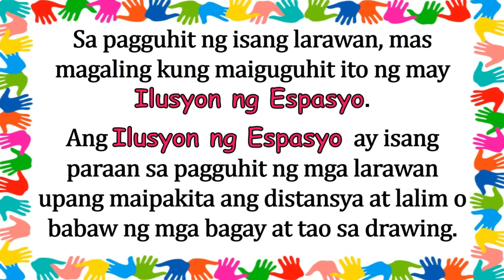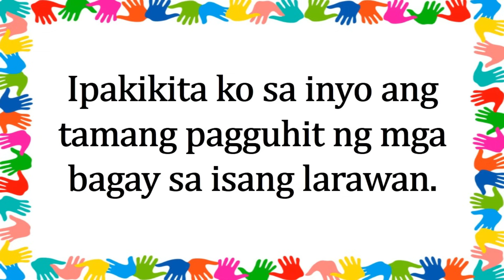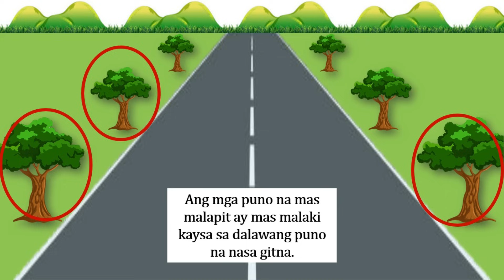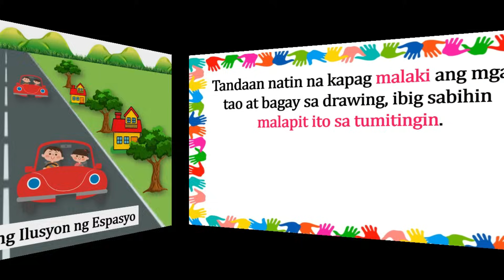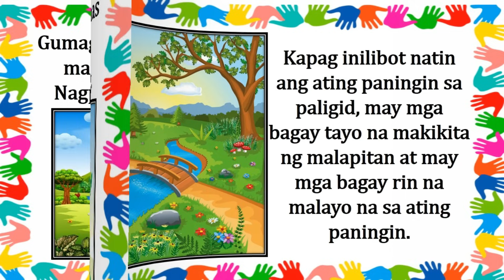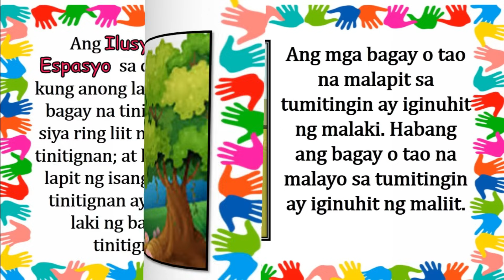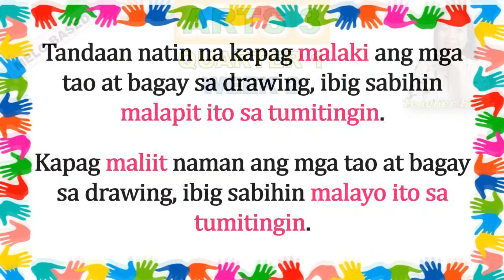ARTS 3 || QUARTER 1 WEEK 2 | MELC | ILUSYON NG ESPASYO SA LARAWAN NA MAY IBA'T IBANG LAKI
ARTS 3 || QUARTER 1 WEEK 2 | MELC | ILUSYON NG ESPASYO SA LARAWAN NG MGA BAGAY AT TAO NA MAY IBA'T IBANG LAKI